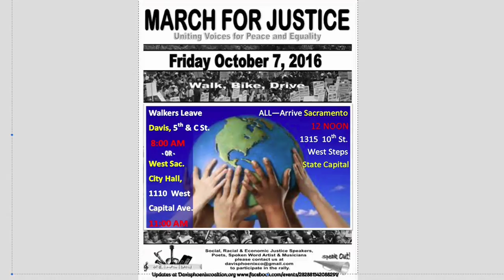In the Studio - March for Justice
Episode #618
David Greenwald hosts Rev. Timothy Malone, Sean Raycraft, and Diane Evans, all participants in the March for Justice.